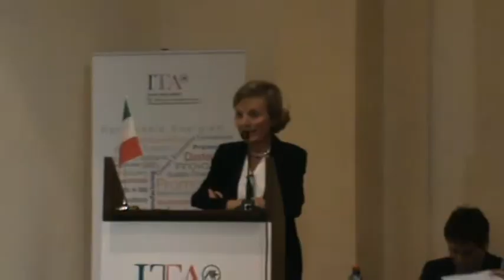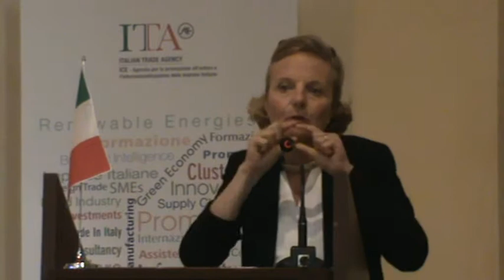Milano 7-5-15 PAOLA TESTORI COGGI D.G. SAMCO - Nutrire il pianeta Energia per la vita